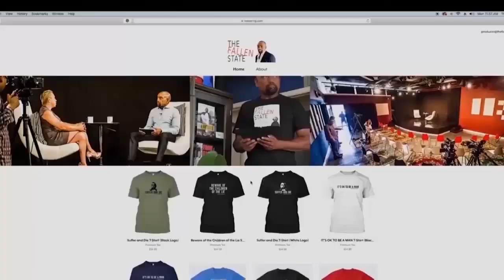The Roommates on Spirituality: Can You Sin After Being Born Again? (Highlight)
In this episode highlight of TheFallenState TV, host Jesse Lee Peterson interviews podcast hosts Hafeez Baoku and Chris Below.

ALT. MEDIA